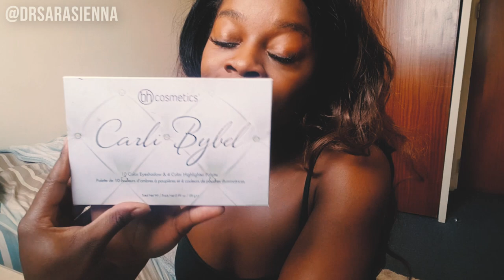YOU STYLED ME😄💕! GRWM BIRTHDAY EDITION | SARASIENNASEPTEMBER DAY 25